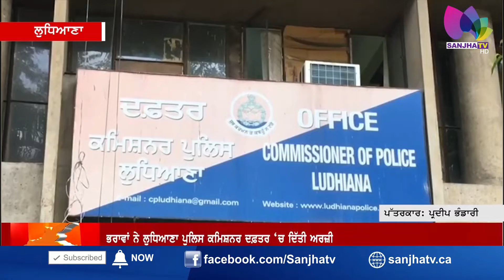ਖ਼ਤਰਨਾਕ ਗੈਂਗਸਟਰ ਨੂੰ ਜੇਲ 'ਚੋਂ ਬਾਹਰ ਲਿਆਉਣ ਦੀ ਮੰਗ || ਆਖਿਰ 14 ਸਾਲ ਬਾਦ ਕਿਉਂ ਆਉਣਾ ਚਾਹੁੰਦੇ ਨੇ ਜੇਲ ਤੋਂ ਬਾਹਰ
ਖ਼ਤਰਨਾਕ ਗੈਂਗਸਟਰ ਨੂੰ ਜੇਲ 'ਚੋਂ ਬਾਹਰ ਲਿਆਉਣ ਦੀ ਮੰਗ
ਗੈਂਗਸਟਰ ਸੁੱਖਾ ਕਾਹਲੋਂ ਦੀ ਫਿਲਮ ਨੂੰ ਵੀ ਕਰਵਾਇਆ ਸੀ Ban!
ਆਖਿਰ 14 ਸਾਲ ਬਾਦ ਕਿਉਂ ਆਉਣਾ ਚਾਹੁੰਦੇ ਨੇ ਜੇਲ ਤੋਂ ਬਾਹਰ

24 Hours Local Punjabi Channel
Telus # 2424
VMedia # 801
RokuTV

RokuTV
Watcho-d2hApp